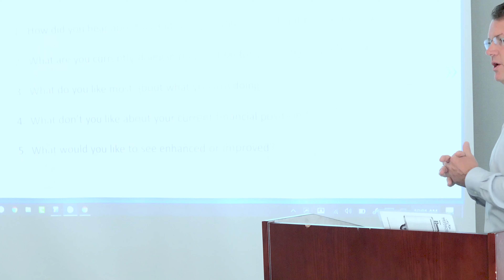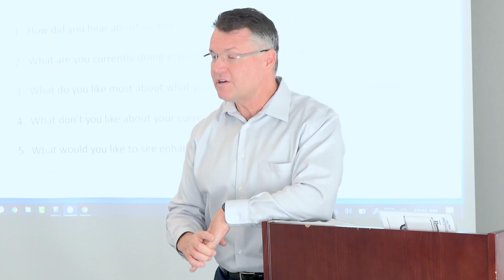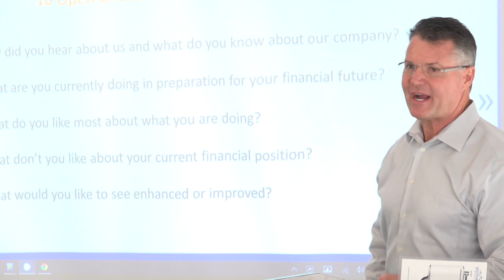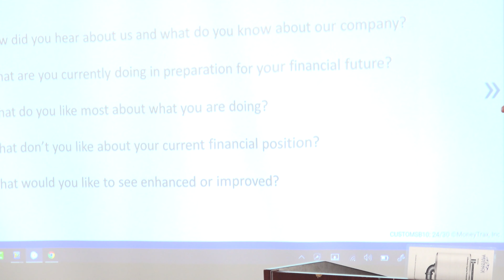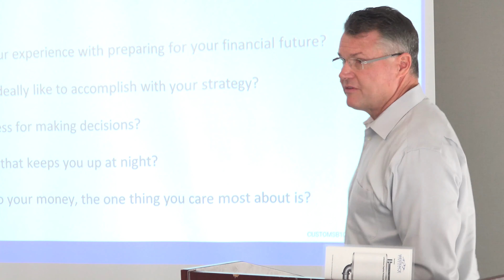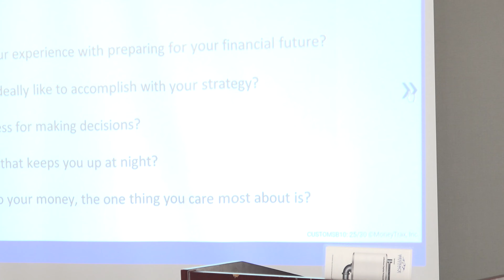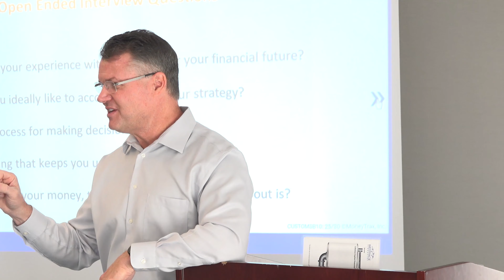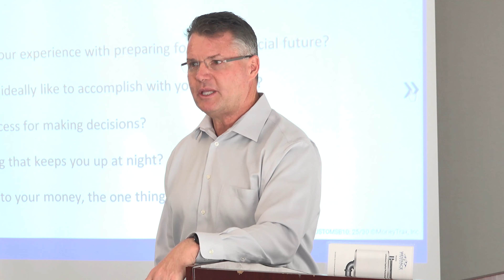10 Questions in 10 Min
This is a demonstration by Mark Guthrie CEO of MoneyTrax on how to ask the "10 Questions" in the opening interview from the Circle Of Wealth system.
This video was recorded in Dartmouth NS. at workshop put on by IDC Worldsource Insurance Network. Special thanks to Jason Payne Regional VP IDC WIN Maritimes.